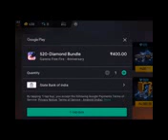October 5, 2021